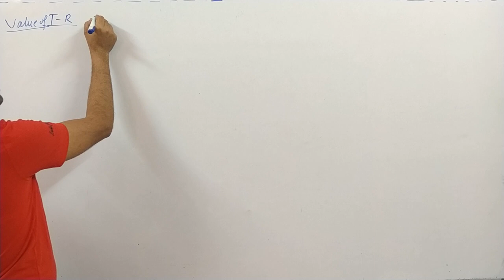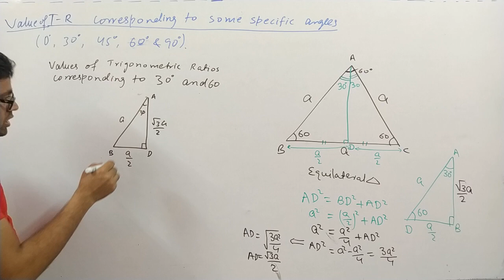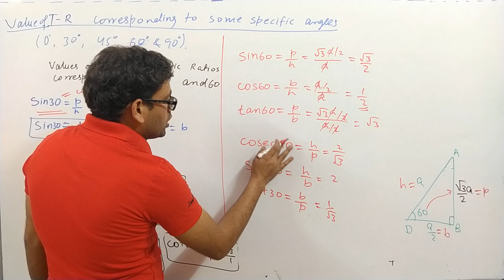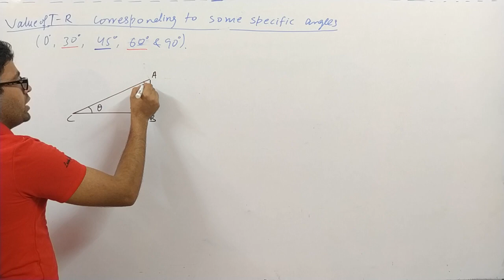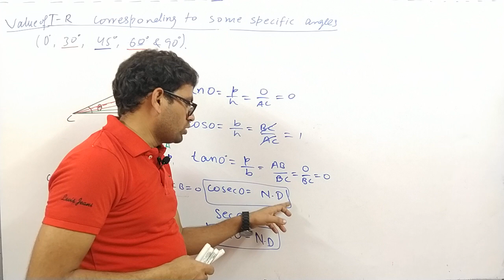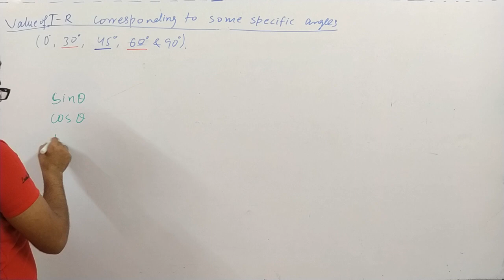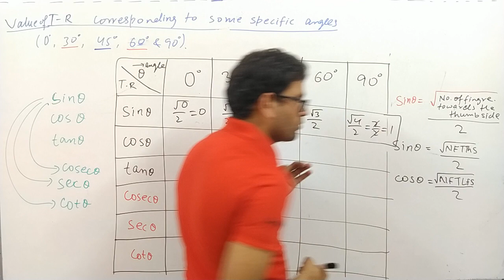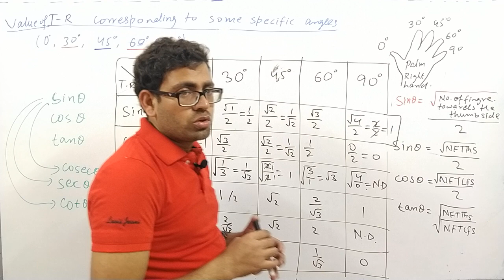L-5 FOUNDATION SERIES PHYSICS CLASS-9 &10 (PART-1 BASIC MATH TRIGONOMETRY )MOSABBIR HASAN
FULL NOTES OF TRIGONOMETRY (L-3 to L-6)

This lecture is only for those who ant to understand the concept of Physics in competitive way and to feel the flavour the Physics.
to know Physics it is necessary to know some basic mathematics. Physics itself says it is the  study of laws of the nature and  the measurement of physical quantity involved in it like energy momentum etc associated with it.
so before starting we have started this part-1 of foundation series which is basic mathematics.
SYLLABUS DESIGNED FOR FOUNDATION SERIES
PART-1 (BASIC MATHEMATICS)
CH-1 ALGEBRA
CH-2 TRIGONOMETRY
CH-3 GRAPH
CH-4 VECTOR
PART-2 (CLASS-9 PHYSICS )
CH-1 MOTION
CH-2 LAW'S OF MOTION
CH-3 GRAVITATION
CH-4 WORK ENERGY AND POWER
CH-5 SOUND
PART-3 (CLASS-10 PHYSICS)
CH-1 ELECTRICITY
CH-2 MAGNETIC EFFECT OF ELECTRIC CURRENT
CH-3 LIGHT
CH-4 HUMAN EYE AND THE COLOURFUL WORLD
CH-5 SOURCES OF ENERGY